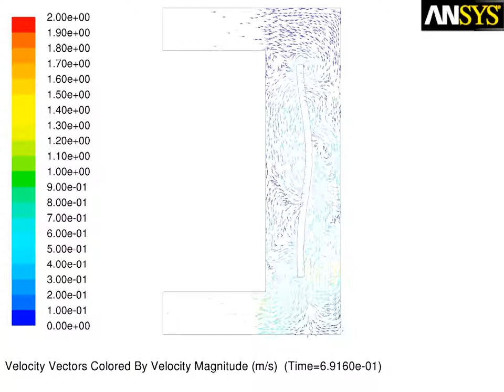FSI simulation of membrane pump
Velocity vectors